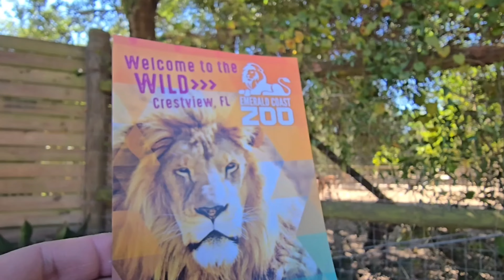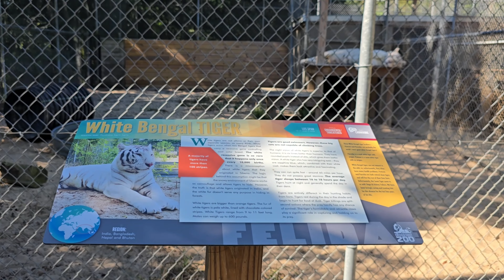emerald coast zoo